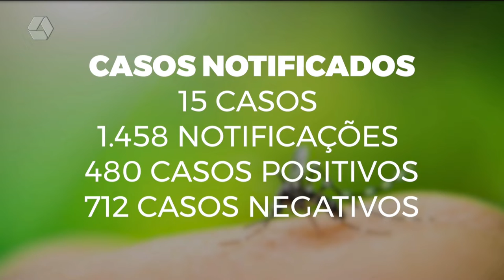Três Lagoas realiza dia D contra o mosquito Aedes Aegypti